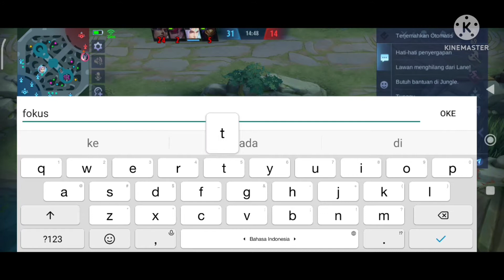Hari Pertama Solo mitik|Langsung Nekat pakai Hero MMR kesayangan-Mobile Legend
Hallo Guys ini match pertama gua solo rank di mitik langsung nekat Guys pakai hero mmr wanwan yg sedang kejar top provinsi ges